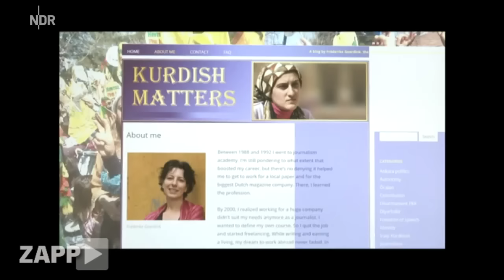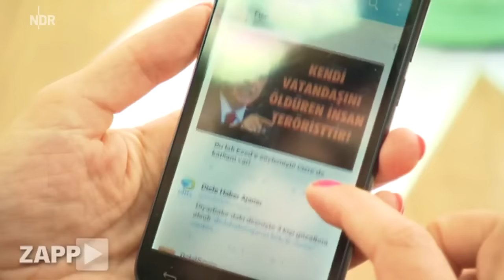Pro-kurdische niederländische Journalistin aus der Türkei abgeschoben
Im Land des Möchtegern-Sultans eines neuen Großosmanischen Reiches Erdogan, ist bekanntermaßen kritischer Journalismus unerwünscht: Das bekam nun auch die holländische Journalistin Frederike Geerdink zu spüren. Sie wurde aus türkischer Abschiebehaft in die Niederlande ausgeflogen.

Türkei verstärkt Druck auf Journalisten

Die absurd hohen Haftstrafandrohungen für 18 türkische Journalisten bestärkt den besorgniserregenden Trend in der Türkei: Die Pressefreiheit wird politischen Zielen geopfert. Die Türkei entfernt sich auf diese Weise immer weiter von europäischen Grundwerten und Menschenrechten. Und keiner scheint sie aufzuhalten. Immer wieder berichten unabhängige Organisationen über die zunehmende Gefährdung für Journalisten in der Türkei. Das Komitee zum Schutz von Journalisten (CPJ) zählte 2012 und 2013 in der Türkei die meisten inhaftierten Journalistinnen und Journalisten weltweit. Und Reporter ohne Grenzen hat im vergangenen Jahr 117 Fälle von direkten Bedrohungen und Angriffen gegenüber Journalistinnen und Journalisten registriert.

Die internationale Gemeinschaft ist dazu angehalten, sich für die Freilassung inhaftierter JournalistInnen und rechtmäßige Prozesse einzusetzen und ihren Druck auf Erdogan deutlich zu erhöhen. Das gilt auch für die Bundesregierung, die bisher kaum öffentlich Kritik übt. Sie muss der Erosion der Pressefreiheit in der Türkei öffentlich etwas entgegensetzen und sich auf diplomatischer Ebene für die strafrechtliche Verfolgung der Polizeigewalt gegenüber JournalistInnen einsetzen. Nur wenn Journalistinnen und Journalisten ungehindert recherchieren und veröffentlichen können, kann die Öffentlichkeit sich eine unabhängige politische Meinung bilden. Meinungs- und Pressefreiheit ist essentiell für die Demokratie.